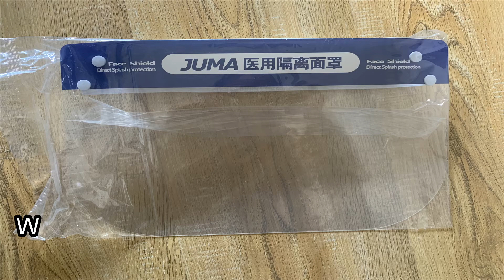Protective Safety Goggles ，Disposable Plastic Protective Face Shield